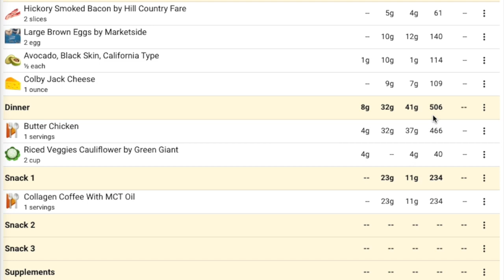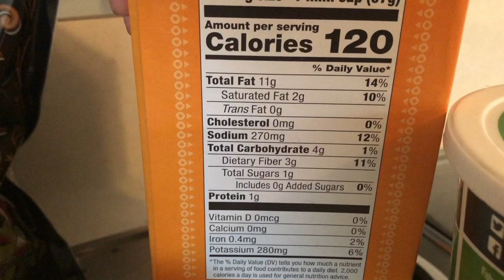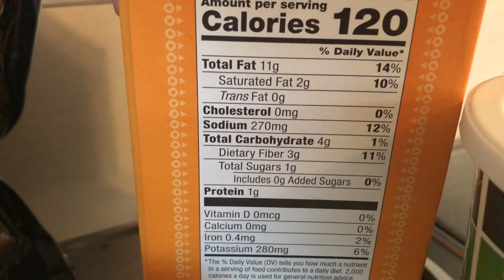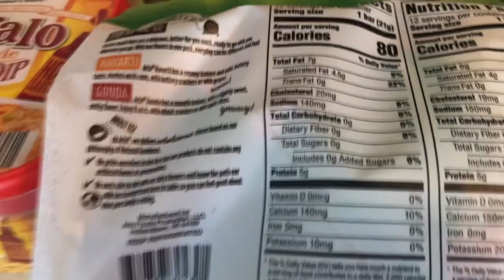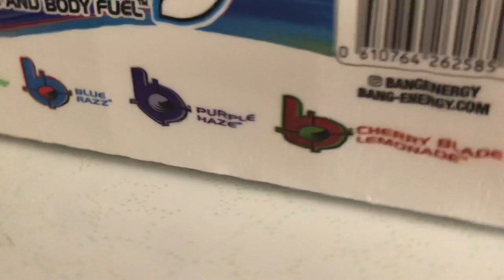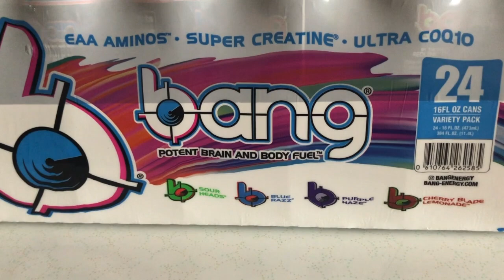This Week's Weigh In | Keto Weightloss Journey | Keto Transformation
After a long vacation and a shaky first week back home, I weigh in to see how I did this week.

This is my personal keto weightloss journey.  I have been doing keto off and on for a couple of years - but have only been truly committed for the past 12 months. I am currently at the midpoint of my weightloss!  I still have more to lose so join me on the quest to help reach my goals!

I am the only one doing keto in my household of 4, so I will also be trying to figure out how to navigate this weightloss without cooking 4 different meals every night.

EVERYTHING BUT THE BAGEL SEASONING: